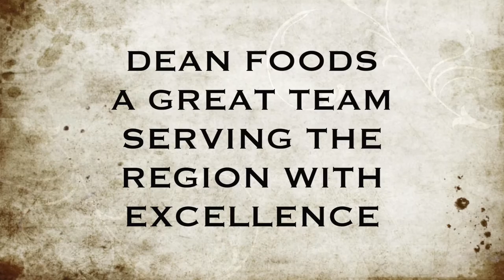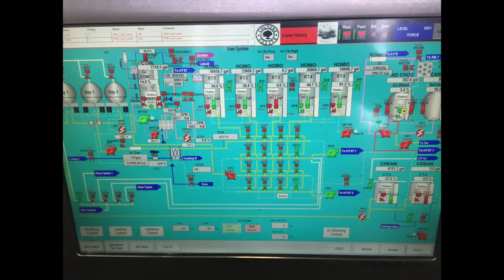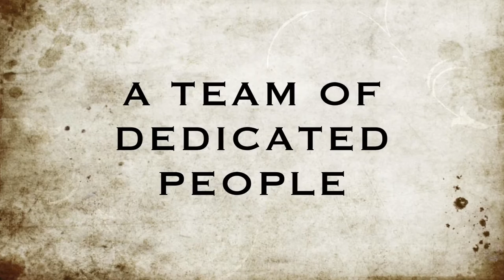Dean Foods Nashville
Country Delite Nashville

Our Dairy has a great Heritage in Tennessee.
Deans have taken the company and turned it into a Dynamic production facility producing 1000000 million Gallons of milk per week..

We have a superb team of people who make our plant a first class facility